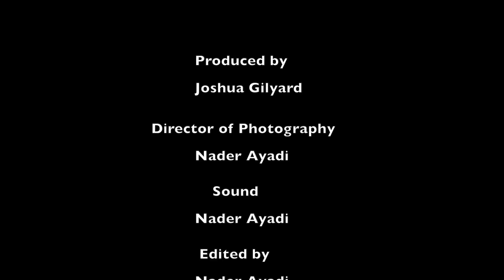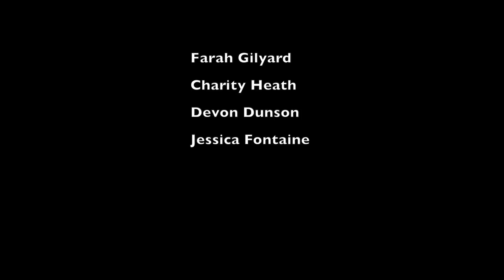Oddly Oden - Stage Uncle- 1.1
Siblings, Elaine and Demetrius Oden try to maintain their careers, love lives and finances in Atlanta, Ga. The problem is that they are two immature adults trying to raise two rambunctious children.

In this episode, Demetrius Oden forces his niece and nephew to help him film short sketch comedy skits with his smart phone so he can become a viral sensation.

Credits:
Oddly Oden Cast
Demetrius Oden. Joshua Gilyard
Elaine Oden. Jessica Fontaine
Buck Brown. Tywayne Wheatt
Jeremiah Oden. Jaden Gilyard
Isabel Oden. Iris Faith

Oddly Oden Crew
Produced By. Jeph Cangé
                                             Joshua Gilyard
Director of Photography. Nadar Ayadi
Sound. Jeph Cangé
Edited By. Nadar Ayadi
                                              Jeph Cangé
                                              Joshua GIlyard
Casting. Jeph Cangé
Directed by. Jeph Cangé

Special Thanks to:
Farrah Gilyard
Charity Heath
Devon Dunson
Jessica Fontaine